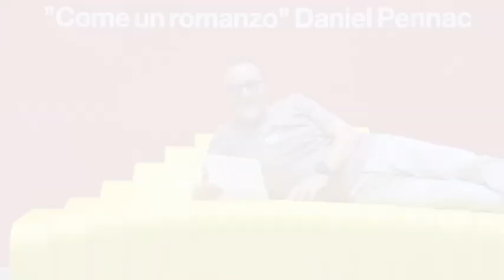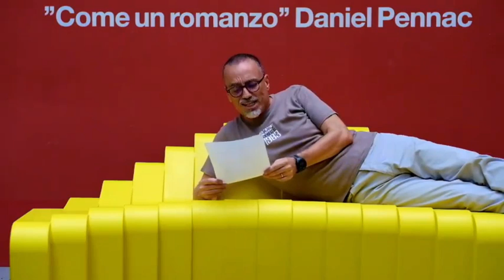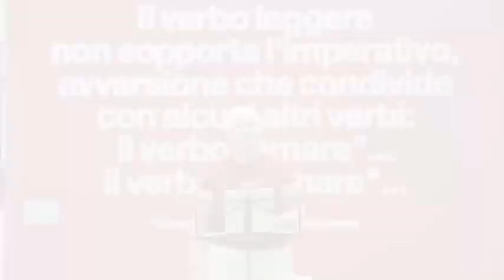GTTempo - Concorso letterario LIBERI DI SCRIVERE 2021 - Letture promozionali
Il Gruppo Teatro TEMPO legge i racconti vincitori delle precedenti edizioni del concorso letterario LIBERI DI SCRIVERE per il video promozionale del concorso - edizione 2021